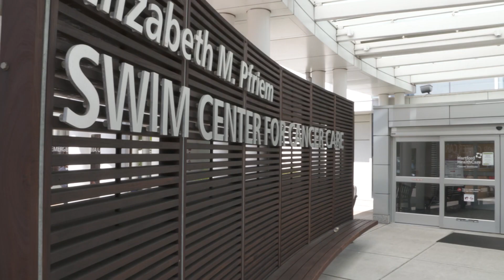David's Story Master